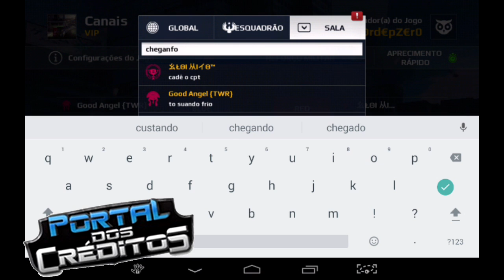🏆MC5 CHAMPIONSHIP | 1º Fase | Eloi Mito (TeamOrdep) Vs Good Angel (TeamCpt) | Mapa CANAIS